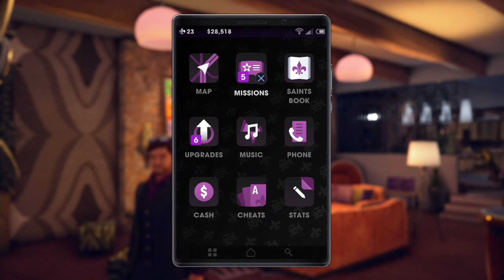Saints Row: The Third Remastered - Pimps Up, Hos Down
We meet Zimos on a street corner where a crowd are gathering as Monica Hughes gives an address on television; following the attack in Stilwater and the destruction of the Hughes Memorial Bridge, the Senate have launched the STAG Initiative. The two ponder on what the "STAG Initiative" is before walking off. Zimos has an idea to strike another blow at the Morningstar – he isn't particularly specific with his plan but it involves auctioning off us as a s#x slave to get into Safeword. Luckily Jade has our back haha.